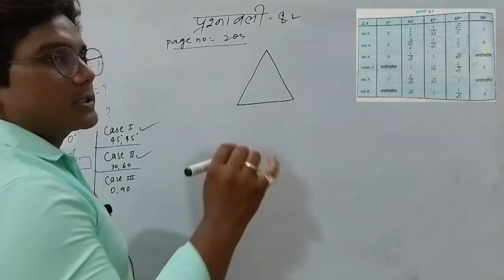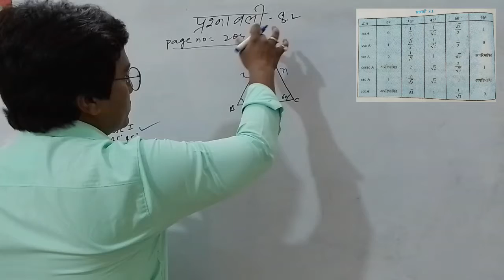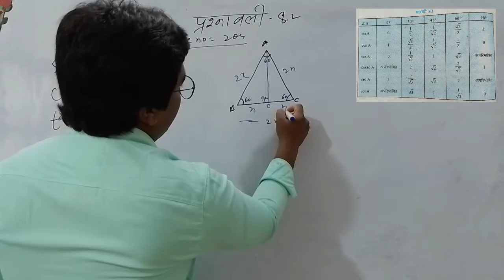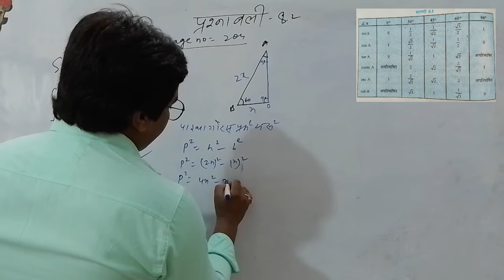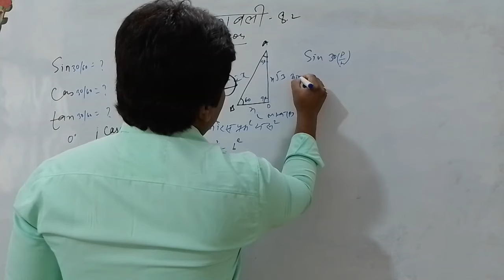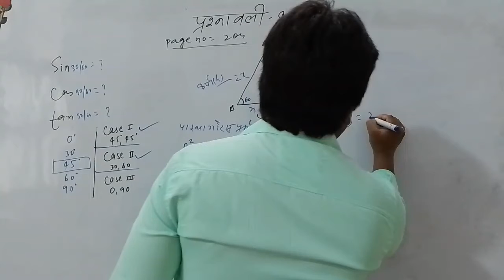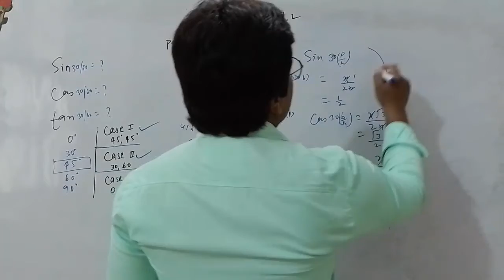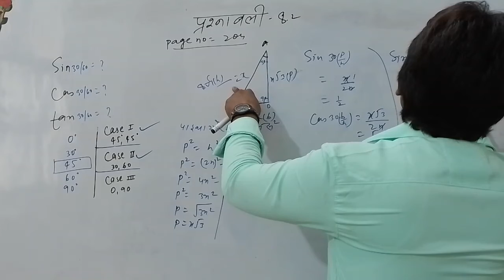sin30⁰/60⁰ |cos30⁰/60⁰ |tan30⁰/60⁰ का मान कैसे सिद्ध करें | how to prove sin30⁰/60⁰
sin30⁰=1/2why

hi friends
Finally, we have created a video on Trigonometry on your
high demand. You guys are facing problems in different
questions and concepts but in this video, we have started
with the concept so that you can understand the logic
behind every calculation and then we will learn how to
draw trigonometry table and then we will start with the
exercises. Also, exercises 8.2
een covered with questions and solutions. This took our
hard work and dedication so we hope that you will share it
among your friends.